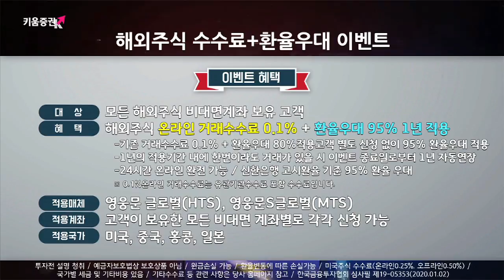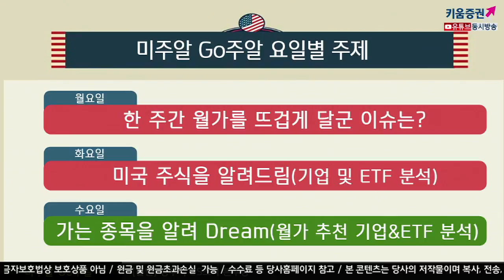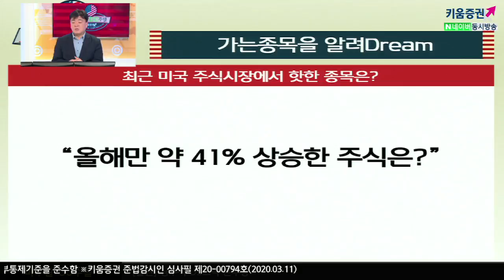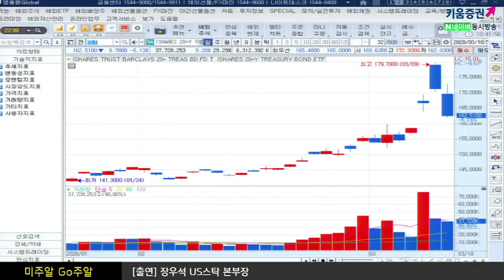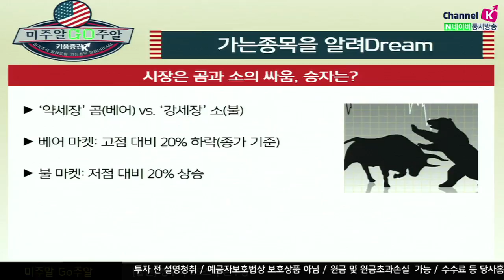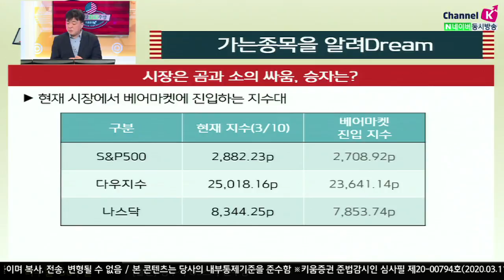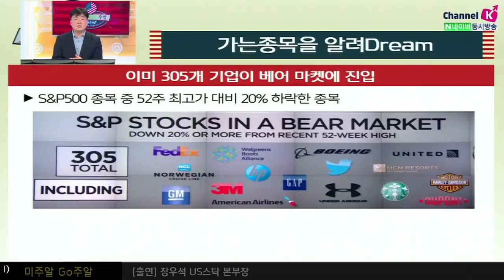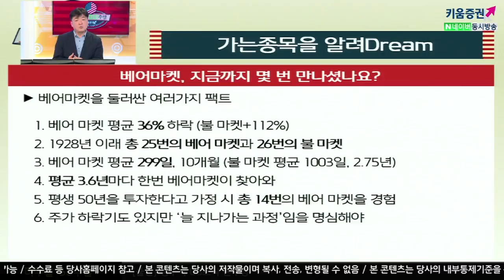[해외주식투자] 미주알 GO주알 /올해만 약 41% 오른 것은?(20.03.11)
올해만 약 % 상승한 주식은 무엇일까?
iShares 20+ Year Treasury Bond ETF(TLT)

​시장은 곰과 소의 싸움, 승자는?
​‘약세장’ 곰(베어) vs. ‘강세장’ 소(불)
베어 마켓: 고점 대비 20% 하락(종가 기준)
불 마켓: 저점 대비 20% 상승 ​
현재 시장에서 베어마켓에 진입하는 지수대

​이미 305개 기업이 베어마켓에 진입
S&P500 종목 중 52주 최고가 대비 20% 하락한 종목​

​베어마켓을 둘러싼 여러가지 팩트
​베어 마켓 평균 36% 하락 (불 마켓+112%)
1928년 이래 총 25번의 베어 마켓과 26번의 불 마켓
​베어 마켓 평균 299일, 10개월 (불 마켓 평균 1003일, 2.75년)
​평균 3.6년마다 한번 베어마켓이 찾아와
​평생 50년을 투자한다고 가정 시 총 14번의 베어 마켓을 경험
​주가 하락기도 있지만 ‘늘 지나가는 과정’임을 명심해야